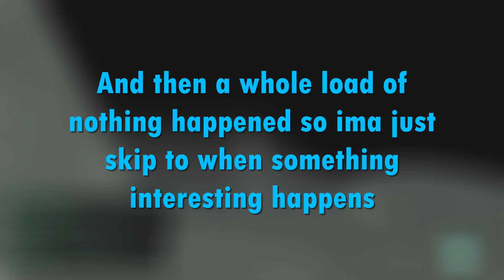PACHY AND FRIENDS! (The isle)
Hello everyone, welcome back to the isle! Today we continue the life of a PACHY! Enjoy!